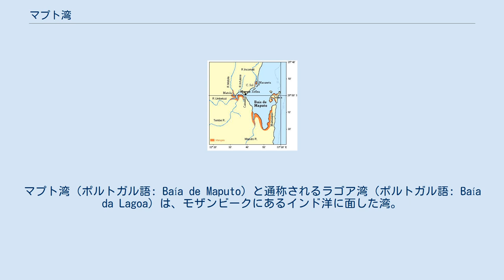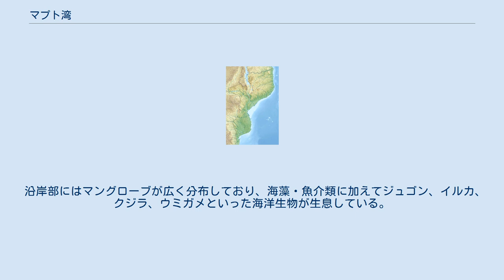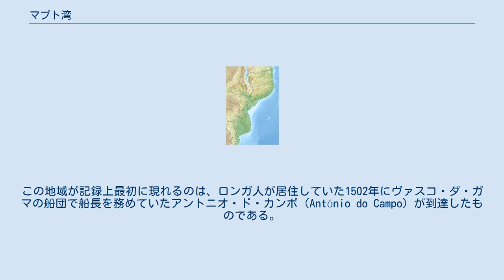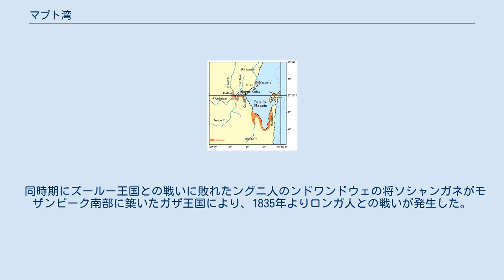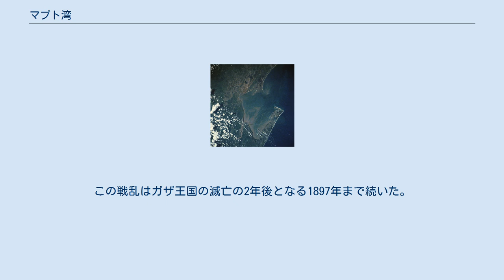マプト湾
マプト湾（ポルトガル語: Baía de Maputo）と通称されるラゴア湾（ポルトガル語: Baía da Lagoa）は、モザンビークにあるインド洋に面した湾。
ラゴア湾が変じた英語表記を元にしたデラゴア湾（英語: Delagoa Bay）と呼ばれる場合もある。
 南北90km、東西20kmの湾は北東に開いており、インド洋に通じる。
マカネタ半島東岸が北部の海岸線となっており、半島の西側にコマチ川がある。
コマチ川河口の沖にシェフィナ諸島（Xefina）が位置する。
 湾の西にマプトが位置し、その奥にマトラの両都市が存在している。
両市の近海にはインフレネ川、マトラ川、ウンベルジ川、テンベ川が流入、これらの河川からの堆積物によりエスピリトサント（Espírito Santo）と呼ばれる三角州が形成されている。
 南部にはマプトの対岸にカテンベ（Catembe）の町がありフェリーと水上バスで結ばれているが、マプトとの間に海峡を横断するマプト・カテンベ橋の建設計画が、2012年より進行している。
カテンベの南方でマプト川が流入し、湾の東岸をマシャングロ半島とその北端に位置するイニャッカ島が構成している。
イニャッカ島の北西にはポルトゲーゼ島があり、湾内の航路はポルトゲーゼ島の沖を通ってマプトへ向かうように設定されている。
 海底は南部と西部に顕著な泥地があり、東部のイニャッカ島周辺に岩場がある他は、砂地が広範囲に広がっている。
これに加えてイニャッカ島周辺には珊瑚礁も見られ、ダイビングの適地となっている。
 植民地時代は全域がロウレンソ・マルケス州に、モザンビークの独立後は、マプト州とマプトに含まれている。
 沿岸部にはマングローブが広く分布しており、海藻・魚介類に加えてジュゴン、イルカ、クジラ、ウミガメといった海洋生物が生息している。
 マシャングロ半島を除くマプト川東岸地域はマプト特別保護区域の一部となっている他、イニャッカ島一帯も自然保護区となっている。
 エスピリトサントを始めとする各所の三角州は航行に適さないが、これらによって保護された海域が生じており、マプト港は天然の良港として知られている。
航路確保のため浚渫が行われ、水深11mに干満差を加えて12mを確保し、パナマックス級の船舶に対応している。
 漁業も盛んであり、エビの漁獲を中心としている。
 人類の居住は、10万年前より確認され、2000年前にはバントゥー系民族が居住していたと考えられている。
この地域が記録上最初に現れるのは、ロンガ人が居住していた1502年にヴァスコ・ダ・ガマの船団で船長を務めていたアントニオ・ド・カンポ（António do Campo）が到達したものである。
1544年、ポルトガルのロウレンソ・マルケスがこの地域を探検し ロウレンソ・マルケス湾（Baía De Lourenço Marques）と命名されたが、この名称は定着しなかった。
 18世紀に至るまでマプト湾は自由に交易が可能な地とみなされていたが、1721年にオランダ東インド会社の船隊がケープ植民地から到達し、現在のマプトに根拠地の建設を試みた。
1722年に陥落するものの、1724年にLijdsaamheijdとして完成したが、1730年には放棄されている。
1773年から1777年にかけてオーストリア東インド会社のウィリアム・ボルツが入植を試みたが、ポルトガルからの抗議によりオーストリアは関知しない立場を決め、ゴアから派遣されたポルトガル軍の介入により失敗に終わった。
1781年よりポルトガルが後のマプトに要塞の建設を開始し、建設直後にはロンガ人及びフランスとの間に争いがあったものの、ポルトガルの支配権は確立された。
 1823年、イギリスがテンベ川東岸のマプト湾南部の領有を企図し、ポルトガルとの間に争いが生じた。
この争いは1860年代にイニャッカ島とポルトゲーゼ島をイギリスが占領しナタール植民地へ編入したことで再燃した。
1869年にポルトガルとトランスヴァール共和国が南緯26度30分を境界とすることで合意、イギリスはこれに異議を唱えたがフランス大統領アドルフ・ティエールによる裁定に委ねることで合意した。
1875年、ティエールの後を継いで大統領となっていたパトリス・ド・マクマオンが裁定を下し、ポルトガルの主張が認められた。
 裁定が行われた後に開発が進み、1890年にはトランスヴァール共和国方面への鉄道が建設されネーデルラント・南アフリカ鉄道会社と...